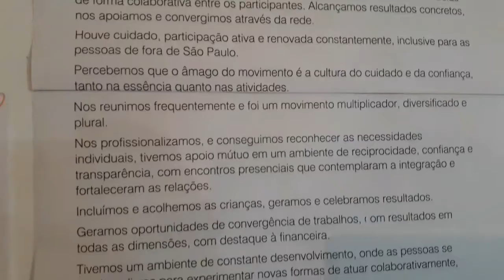Inicio da reforma no Ateliê Flux4D 29 Janeiro 2018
Ana Borba e Daisy Klein liderando a reforma no Ateliê Flux4D que é um espaço colaborativo no Butantã em São Paulo.

"Convergência gera potência"

As luminárias de origami farão parte da decoração? Espero que sim ;-)
A Elaine passou para conhecer o espaço